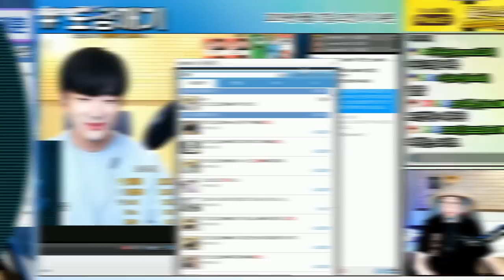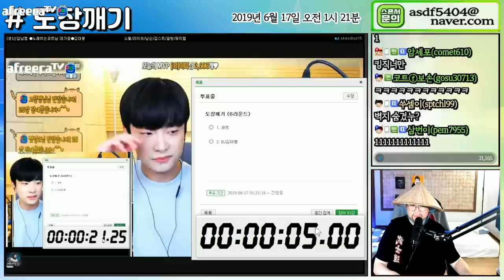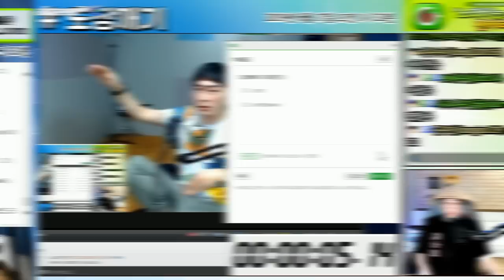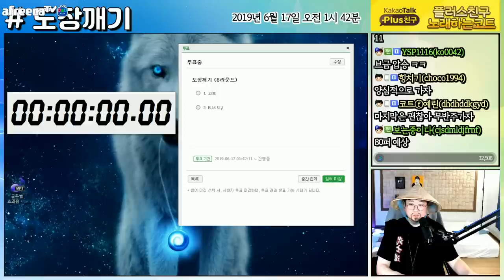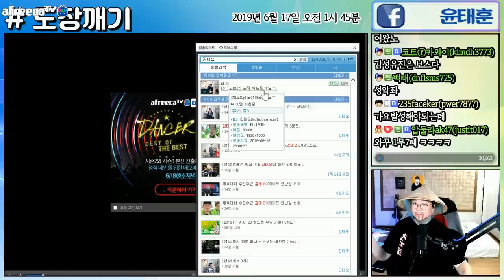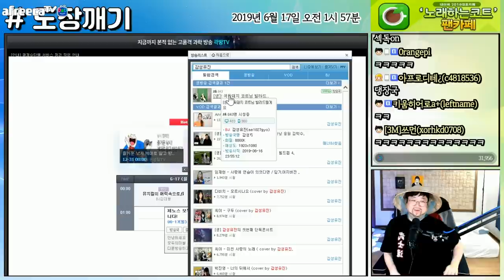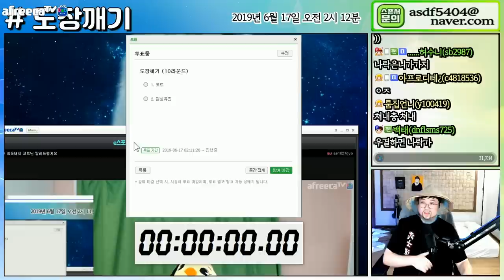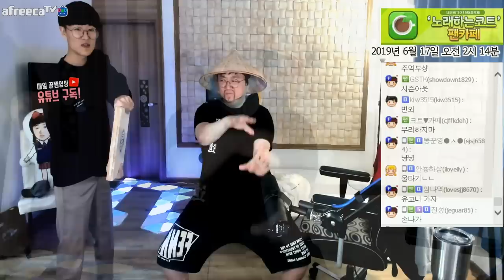역대급 된장찌개! 코트의 도장깨기 2부 ( 1vs1 노래배틀 ) [노래하는코트]